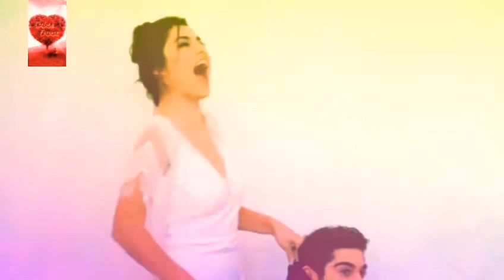Hayat💋 & 💋Murat 👰👰👰Wedding 😉😋😗😙Funny😘 Poses Photo Shot